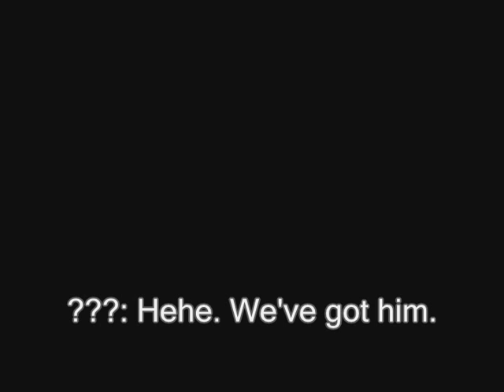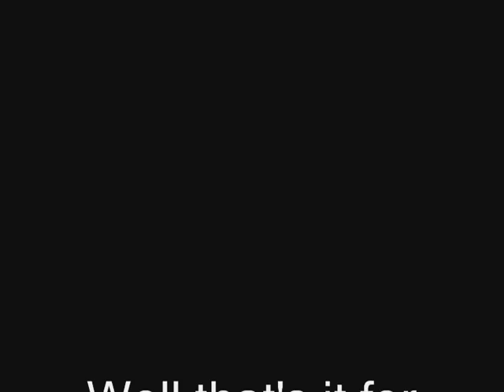Super Mario 64 The Adventures of Dalejhunter Ep.1 [Original]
Remake on Progress.

I know. It's my weakest  video, but give me some time and I'll get better as I go. Okay?

The beginning of my adventure. I wake up, I go to the castle, I get knocked out, I meet someone I call as Shadow or Nesi as mentioned at the very end, I battle, I win, I chase, I climb, I battle agian, I win agian, blah, blah. I used HyperCam because Fraps is slowing down my recording process.